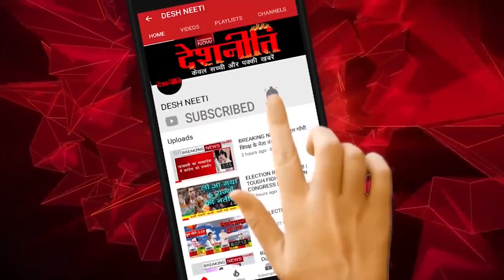Sambit Patra left the debate show Anurag Bhadauria slaps Dr Patra Gaurav Vallabh